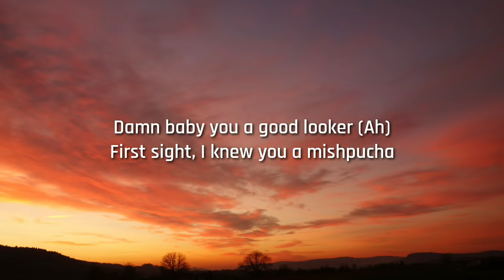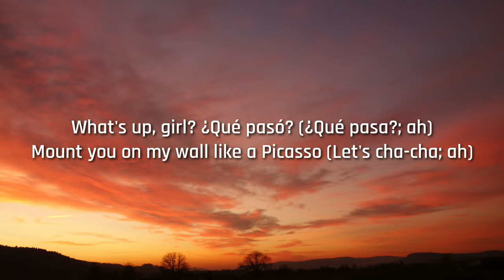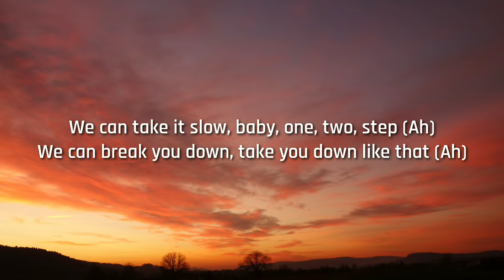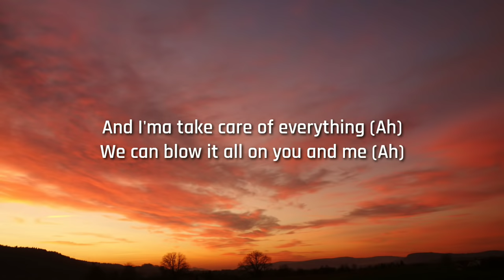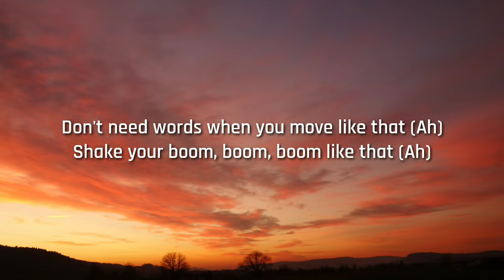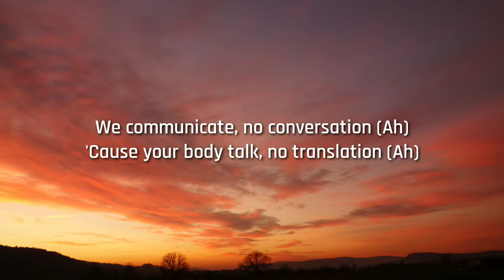Static & Ben El - Shake Ya Boom Boom (Lyrics) | Cause your body talk, no translation [Tiktok Song]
Lyrics

[Refrain: Static]
Don't need words when you move like that (Ah)
Shake your boom, boom, boom like that (Ah)
We communicate, no conversation (Ah)
'Cause your body talk, no translation (Ah)

[Chorus: Static]
No translation, yeah

Hola, shalom
Aye, baby, where'd you get that ass from? (Ah)
Girl, you got the cake, let me have some (Yum; ah)
I love how you shake it with passion (Shake it; ah)
Damn baby you a good looker (Ah)
First sight, I knew you a mishpucha
Family, let's start a familia (Ah)
I don't know your language, but your body feels familiar (Ah)

[Verse 2: Static]
We can break the language barrier (Ah)
We can let the rhythm carry us (Ah)
I'm up to nothing serious (Ah)
Okay, where you from? I'm curious (Ah)

[Bridge: will.i.am]
Baby, baby, I don't speak Portuguese (Ah)
I don't speak francés or no Chinese (Ah)
When you move your body I'm weak in my knees (Ah)
Shake it, shake it, shake it, shake it like a earthquake (Ah)

[Chorus: Static]
No translation, yeah
No translation, yeah

[Verse 3: Static & will.i.am]
What's up, girl? ¿Qué pasó? (¿Qué pasa?; ah)
Mount you on my wall like a Picasso (Let's cha-cha; ah)
Tu casa, my condo (Ah)
Whenever you want just tell me cuándo (Woo; ah)
Girlie'll fully love-a me pronto (Ah)
That's why she put her on that dress that's blanco (Ah)
She wanna move, let's start bailando (Ah)
Come up on me, let's mambo (Ah)

[Verse 4: Ben El]
If you wanna dance we can do it, no problem (Ah)
If the beat is givin' you trouble then we can solve it (Ah)
We can take it slow, baby, one, two, step (Ah)
We can break you down, take you down like that (Ah)
You ain't gotta worry 'bout a thing (Ah)
Girl, I know exactly what you need (Ah)
And I'ma take care of everything (Ah)
We can blow it all on you and me (Ah)

[Bridge: will.i.am]
Aye, no mami, no, hablé Portuguese (Ah)
Mami, look how I eat Japanese (Ah)

[Refrain: Static]
'Cause your body talk, no translation (Ah; prr)

[Chorus: Static]
No translation, yeah
No translation, yeah